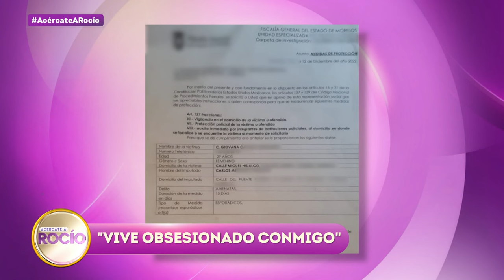Anallely dice que Giovana es una mosca muerta porque busca a su marido | Acércate a Rocío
Anallely asegura que Giovana es una mosca muerta porque se la pasa buscando a su marido y dice que haría cualquier cosa por defender a su hombre.